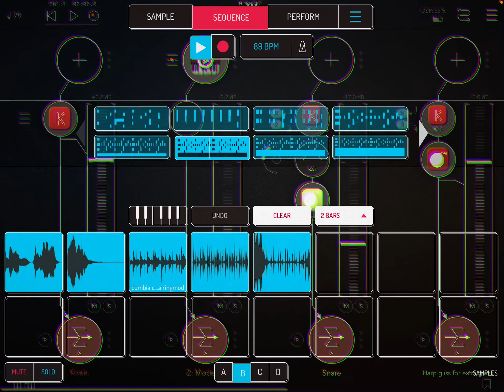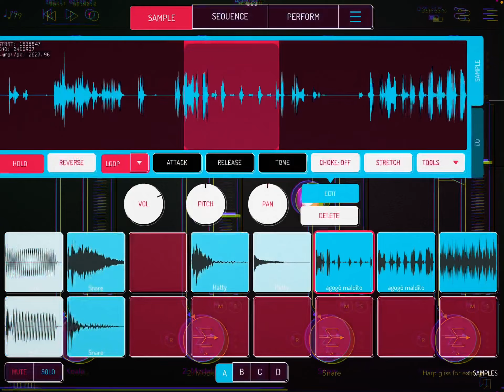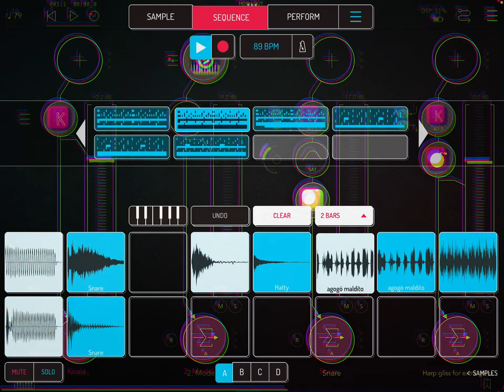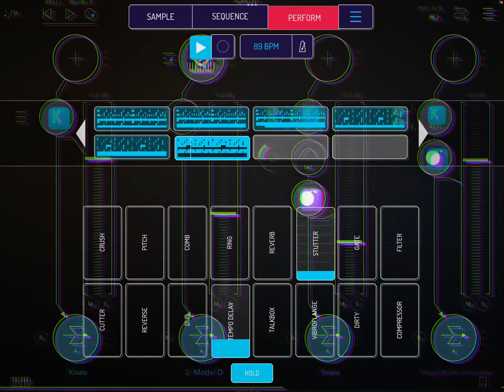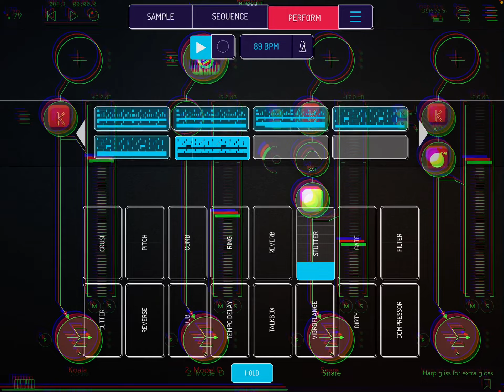KFC 118 (afrobeat week) - The extended jam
KFC 118 - aka AFROBEAT week

It was “theme week” again at the @koalabeatcast. This month, the randomly chosen genre was “afrobeat”.

I dug deep into my college memories of Fela Kuti, to find suitable passages for a flip. I’m the end, I made a reggaeton/dembow/tumpa tumpa track with these Fela Kuti tunes:

Gbagada Gbagada Gbogodo Gbogodo - horn stabs

Noise for Vendor Mouth - horn section and a little guitar riff

Coffin for Head of State - bass line, guitar and organ jam

I added some very synthetic percussion:

1. agogó bells played through a pitch correction box (modulating sample start with an encoder)
2. my go-to cumbia conga, but this time, I resampled it through the ring modulation koala effect
3. Hegrind’s latest Remi drum pack

I had fun and was inspired to take it further than the limits of the Beatcast and our dwindling attention spans. Here’s the longer (Fela-style) jam